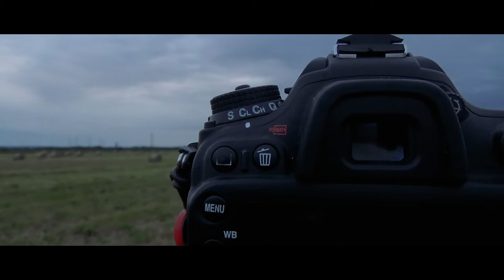Slow summer 2020